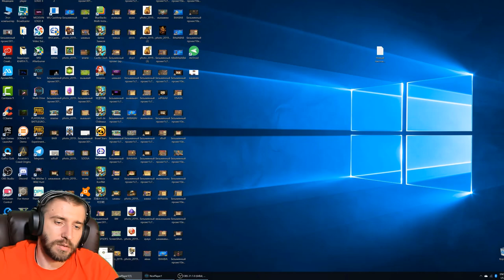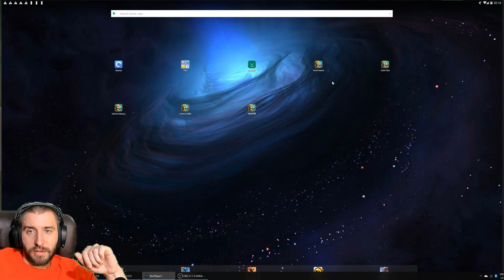МАХАТМА ПРОТИВ ТОП 25 ГЕРОЕВ \ MA HATMA VS TOP 25 HEROES \ БИТВА ЗАМКОВ \ CASTLE CLASH